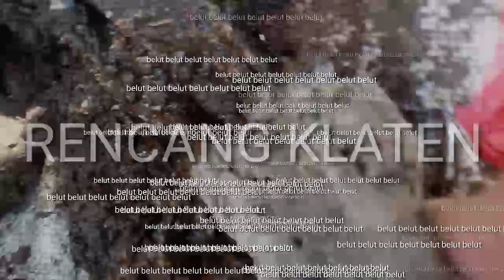PENTING!! MEDIA INTI YANG TAK PERNAH DIPAKAI OLEH PEMBUDIDAYA BELUT.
Sukses untuk kalian para pembudidaya belut.